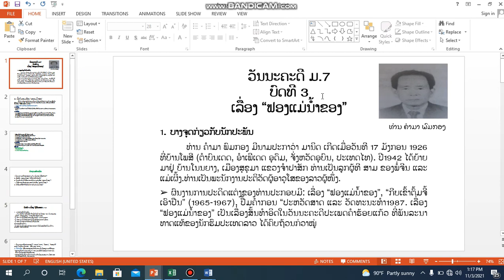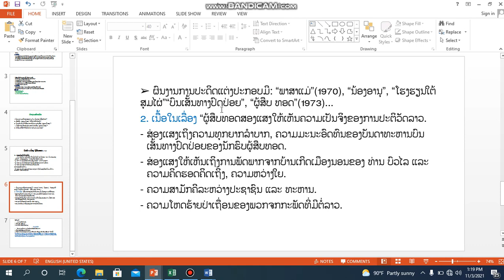ວັນນະຄະດີ ມ 7 ບົດທີ4 ຄລິປ1 4/11/21